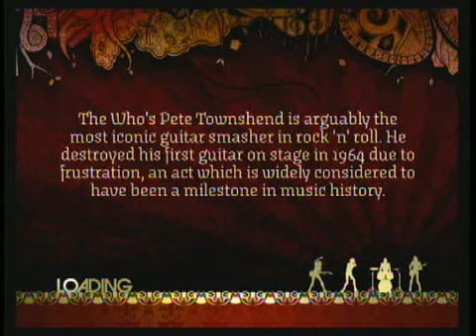The Who Baba O Riley Expert Rock Band DLC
v8s10org cencachaingang54 and True Darkrei9n on This and the rest of the Who vids today.  These are ment for chart preview purpose not a demo of out skills. No negative comments please.  I am in the center and swapped bass and guitar with true Darkrei9n